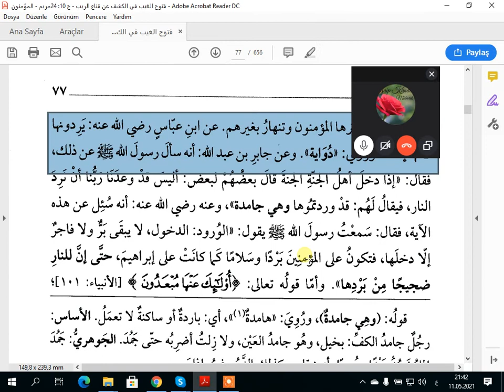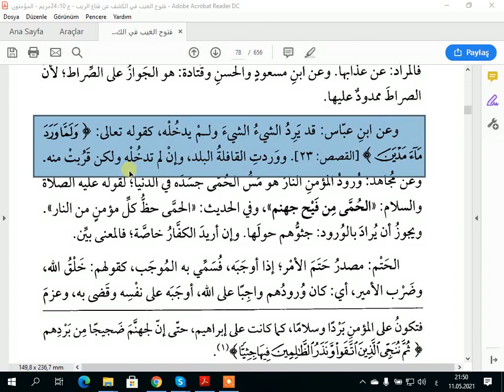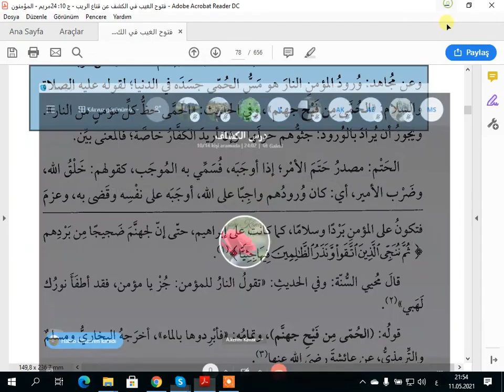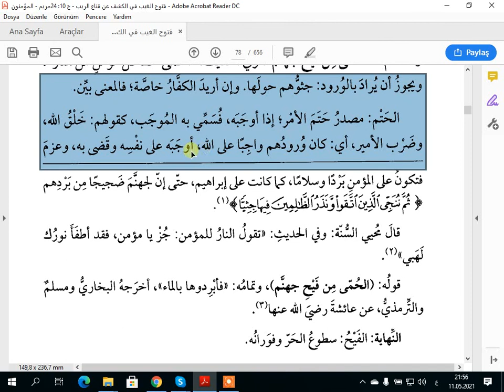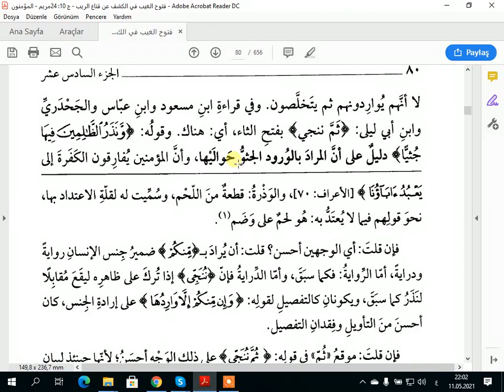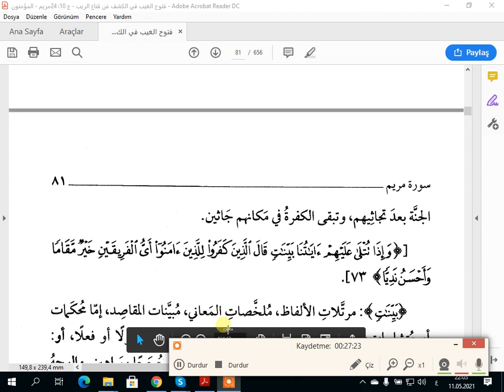EL KEŞAF TEFSİRİ MERYEM SURESİ AYET 71 72